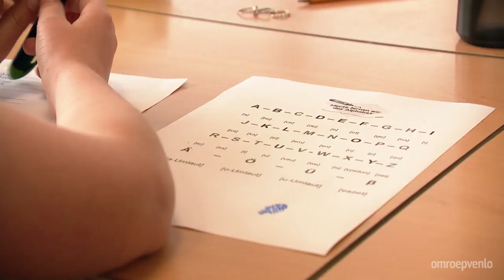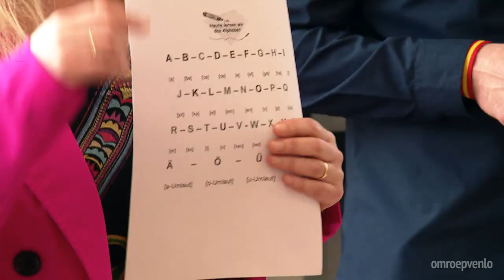Gütesiegel für Deutschunterricht an Venloer Grundschule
Der Deutschunterricht an der Nova Montessori Schule in Venlo hat der Schule ein Gütesiegel der Euregio Rijn-Maas-noord eingebracht. Die Schule ist nun die erste Limburger Grundschule mit der Bezeichnung Euregio-Profilschule. L1 berichtet.

Dieser Titel ist für Schulen gedacht, die nicht nur in der Sprache des Nachbarlandes unterrichten, sondern auch einen kulturellen Austausch pflegen. "Jeder, der hier an der Grenze lebt, hat mit Deutschland zu tun. Ein solcher Unterricht kann den Schülern helfen", sagt der Direktor von Nova Montessori John van de Ven.